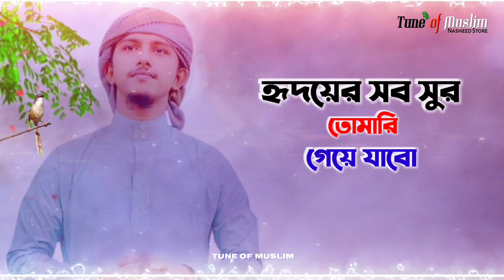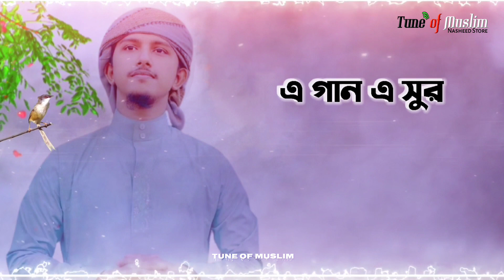তাওহীদ জামিলের ভক্তদের দাবি | এমন গজল আরো চাই | Tawhid Jamil kalarab | Bangla Gojol Kalarab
A gaan A sur tomari gojol

1. Tawhid Jamil kalarab
2. Tawhid Jamil
3. Tawhid Jamil Gojol
4. Tawhid Jamil kalarab new song 2021
5. Tawhid Jamil kalarab gojol
6. Tawhid Jamil New gojol
7. Tawhid Jamil ar gojol
8. Tawhid Jamil Gojol 2021
9. Tawhid Jamil all gojol
10. Tawhid Jamil er gojol
11. Tawhid Jamil new gojol 2021
and more Islamic Songs and video on our Youtube channel.

Song Credit
Title :  A Gaan A Sur Tomari
Artist : Tawhid Jamil
Lyric & Tune :
Sound Desing :
Original Song :